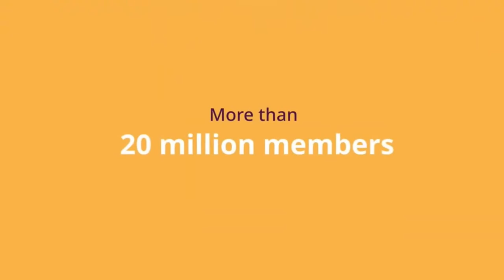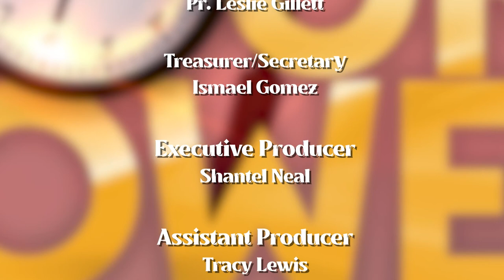HOUR OF POWER | "Abiding In Christ With Thanksgiving"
Thank you for joining us for this week's installment of Hour of Power with our hosts Pr. Denny McCulloch and Elder Shane Neal. Tonight, we will be discussing  the topic "Abiding In Christ With Thanksgiving"

God bless!